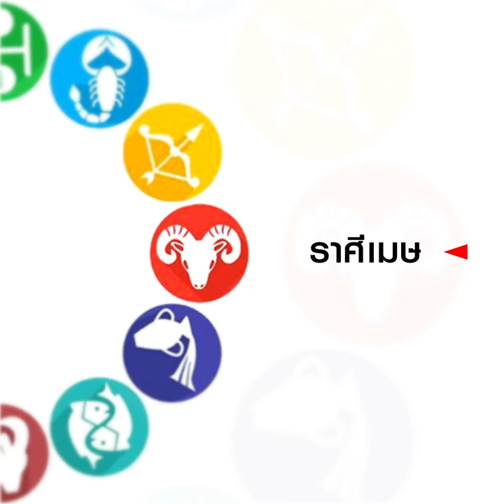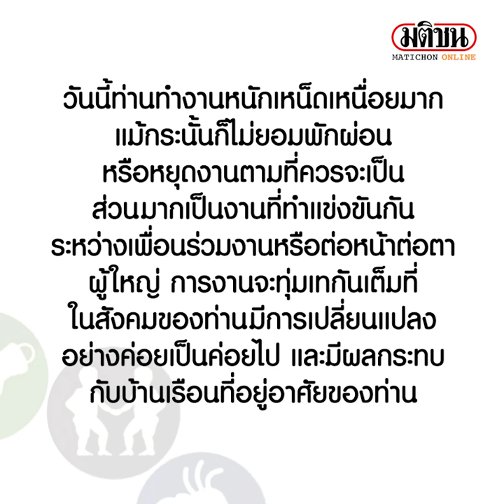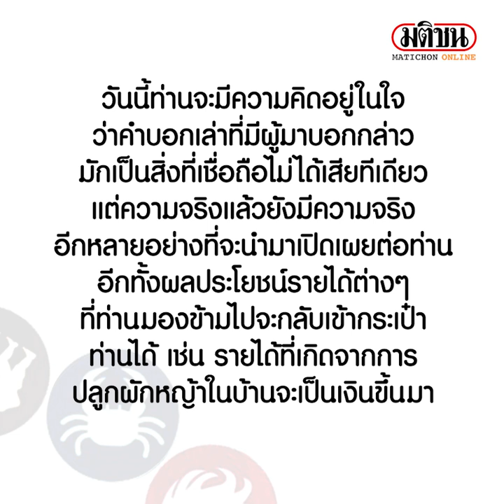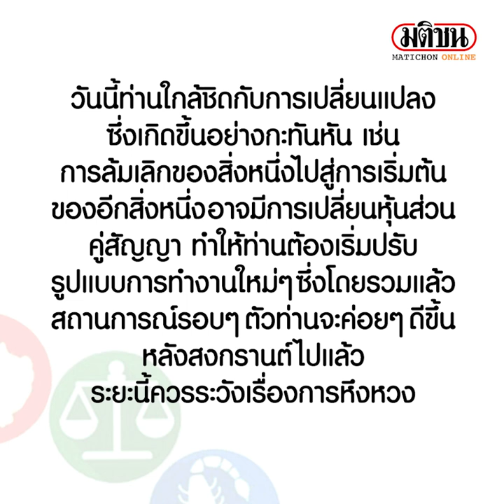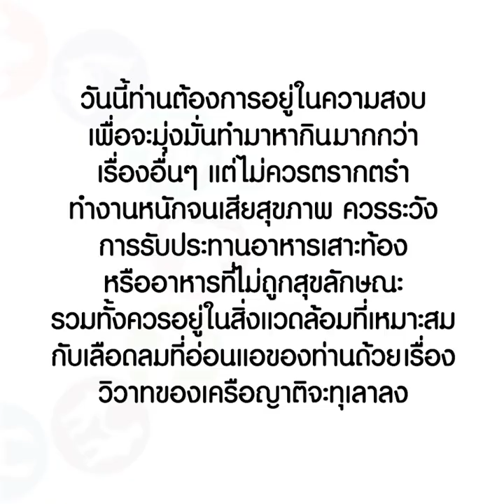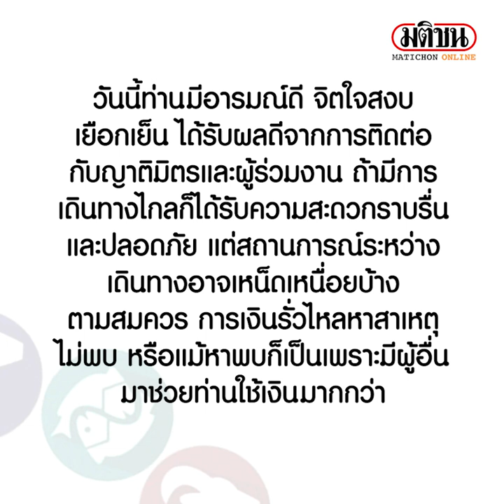เช็กเลย !ราศีไหน จะลาภลอย จากเพศตรงข้ามหรือคู่ครองคนรัก: Matichon Online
ดาวกับดวง : เช็กเลย !ราศีไหน จะลาภลอย จากเพศตรงข้ามหรือคู่ครองคนรัก